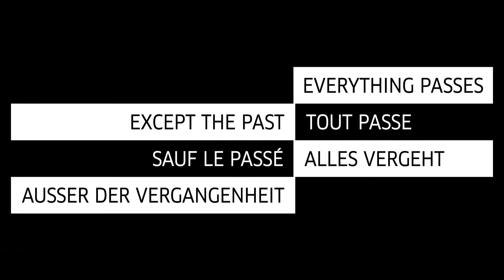Grace Ndiritu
*Subtitles are available in the Youtube-Menu.

Artist Grace Ndiritu for EverythingPassesExceptThePast on how to reactivate museums through social healing practices. Grace Ndiritu is equally interested in both decolonizing the museum and working for environmental justice. "Everything passes except the past" was an internal workshop on Restitution Reparation Ethnography Museums Colonialism Memory, by the Goethe-Institut Brüssel in collaboration with the Goethe-Institut Barcelona that took place at the Museu Etnològic i de Cultures del Món on October 24th and 25th 2019.

La artista Grace Ndiritu para EverythingPassesExceptThePast sobre cómo reactivar los museos a través de prácticas sociales de sanación. A Grace Ndiritu le interesan por igual tanto descolonizar el museo como trabajar por la justicia medioambiental. "Everything passes except the past" fue un taller interno sobre Restitución Reparación Etnografía Museos Colonialismo Memoria, del Goethe-Institut Brüssel en colaboración con el Goethe-Institut Barcelona que tuvo lugar en el Museu Etnològic i de Cultures del Món el 24 y 25 de octubre de 2019.